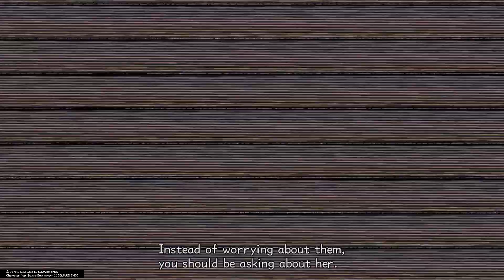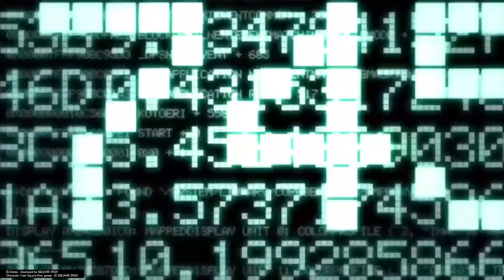Bell plays KINGDOM HEARTS 2.5 part 2 ps5